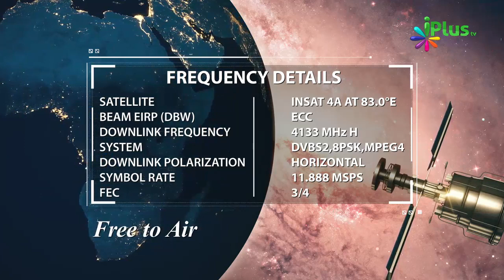Allah Ne Humein Itna Pyara Deen Diya Hai Ki.... By Ahmed Hamed - iPlus TV